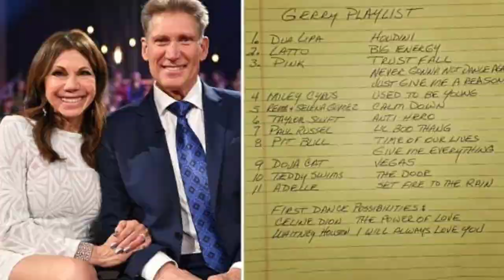Exclusive: Golden Bachelor Gerry Turner Spills Juicy Details on His Dream Wedding Playlist! 🎶💍"